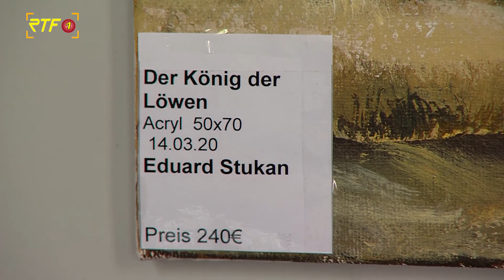Art Charity - Kunst hilft helfen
RTF.1 Nachrichten: Art Charity - Kunst hilft helfen